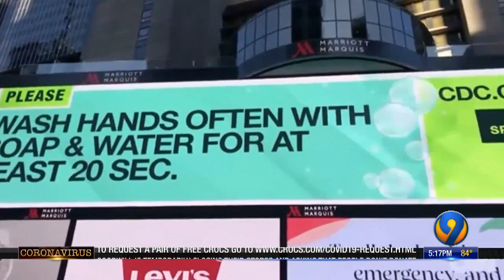Harvard releases research on relationship between air pollution and COVID-19